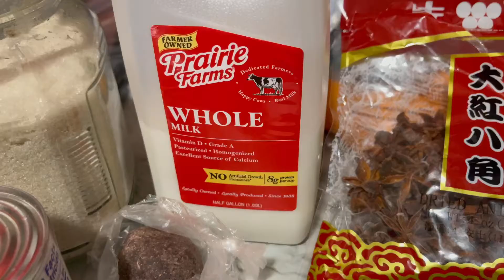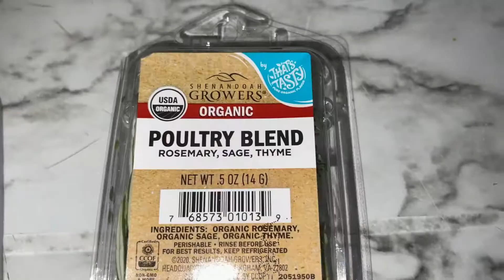WELCOME TO MY CHANNEL!🙏🏾🇭🇹bienvini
Your Carribean Girl in a kitchen in INDIANA USA🤍🙏🏾🇭🇹🇺🇸